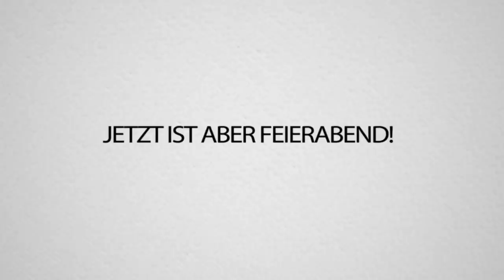SUPERTALENT klaut dem ULTRATALENT die KANDIDATEN😡😡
SUPERTALENT glaubt ULTRATALENT die KANDIDATEN😡😡